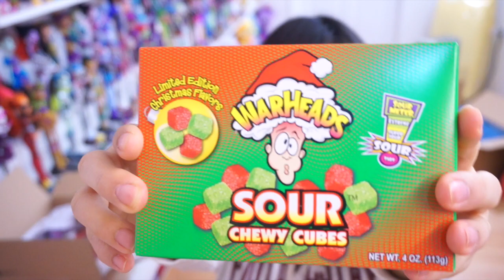Surprise Mail Package from Sara of Toy Reviews For You! - Super Minty Surprise!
Today, I am opening a long overdue package from Sara of Toy Reviews for You! She contacted me before Christmas and told me that she'll be sending me a Christmas card. Once I received it, I was surprised to find that it wasn't a card but a surprise package! The package was filled with so much awesome super minty surprises :D

❤︎ ABOUT DOLLASTIC ❤︎
Dollastic is a channel created by a child-at-heart toy enthusiast Lastic. This is a family-friendly safe place for children of all ages and for other child-at-heart adults too! Join Lastic in her adventure of expanding her collection and sharing her love for toys by subscribing - you'll be able to watch various reviews, unboxing/opening videos as well as her toy hunting & thrifting videos!